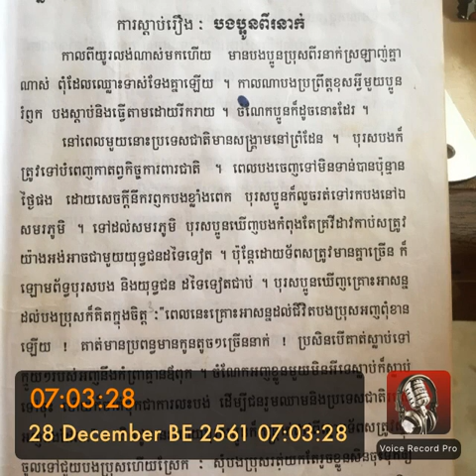เต่างอย